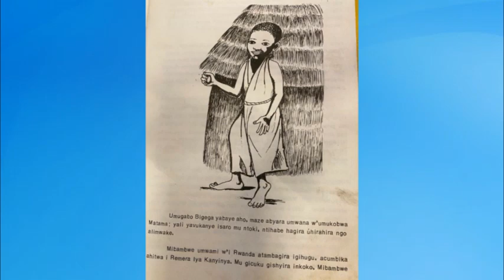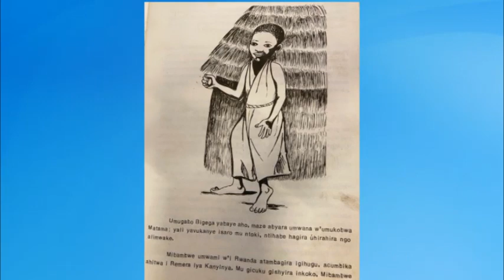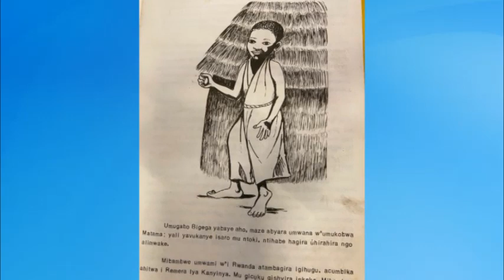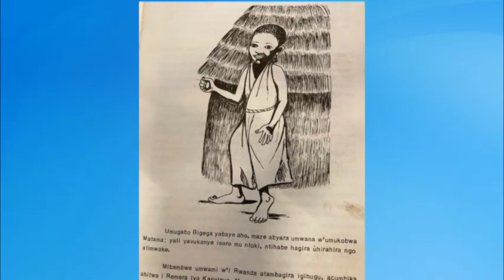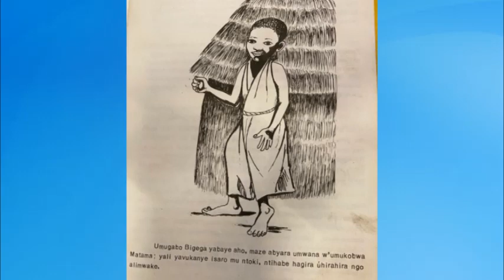UMWANDIKO WA MATAMA YA BIGEGA, UMWANA WAVUKANYE ISARO AGAHOGOZWA NARYO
Yararize Matama ya Bigega ababyeyi bifata impungenge.

Niho harimo" Ndashaka koya kanjye".